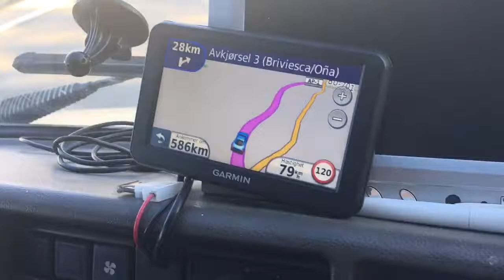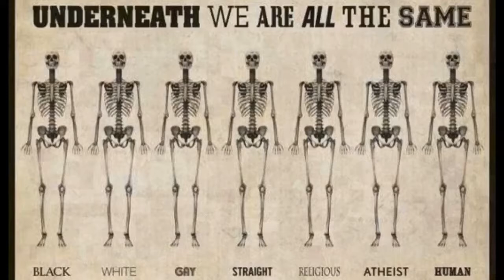Arilds reisebrev fra Spania 9/10-2017 Burgos til Donostia (uredigert)